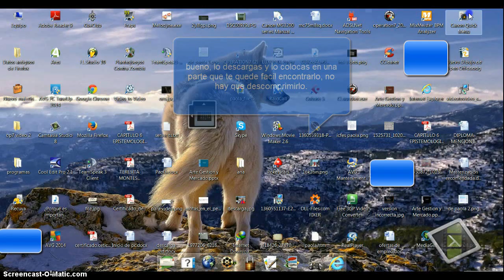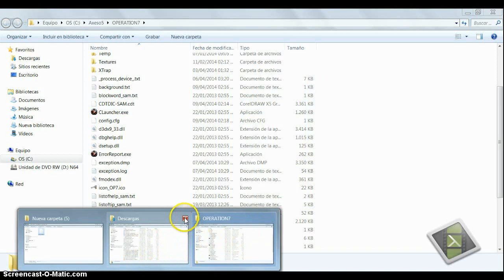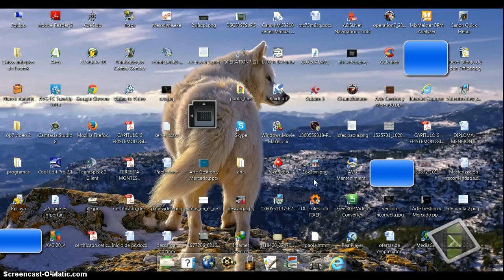solución al problema versión incorrecta operation 7 (25/04/2016) los dos archivos.